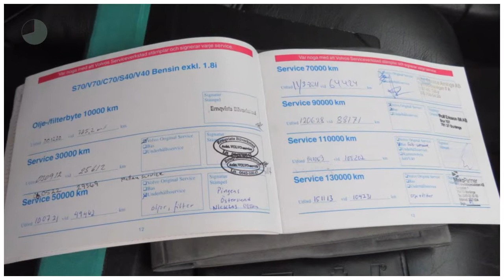Volvo V70 XC 2.4T AWD Aut. 112.840km !!!